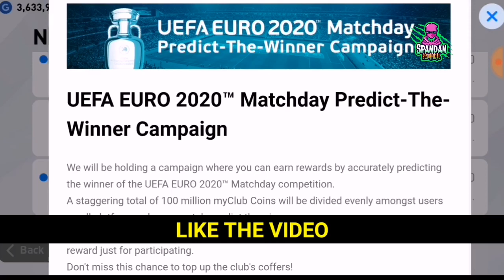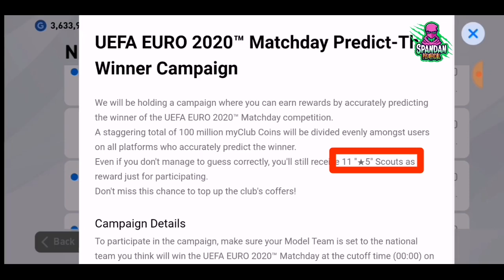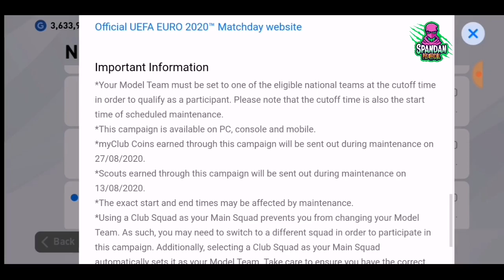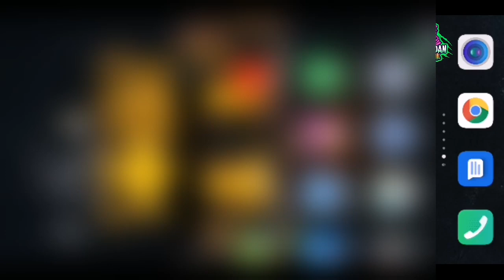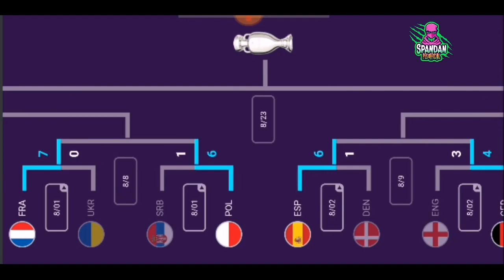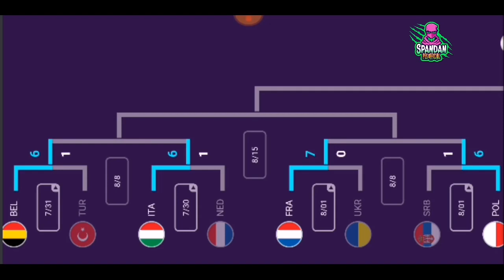How to Predict-The-Winner & get 100 MILLION MyClub Coins in UEFA EURO'20 MATCHDAY in PES 2020 MOBILE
STEPS :-
1. SELECT THE MODEL TEAM WHICH YOU PREDICT TO BE THE WINNER
2.CHECK TEAM PERFORMANCES VIA THE LINK
3.WAIT FOR THE FINALS

REWARDS TO BE RECEIVED :-
1. CLUB COINS- 27 AUGUST 2020
2. SCAOUTS - 13 AUGUST 2020

All the things shown in the video are in-game items and do not have any resemblance to real life.